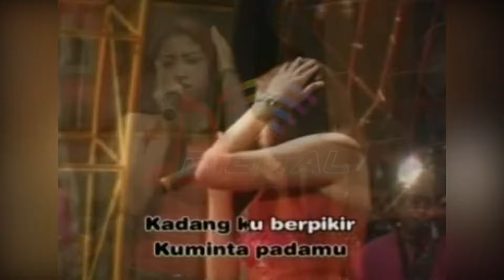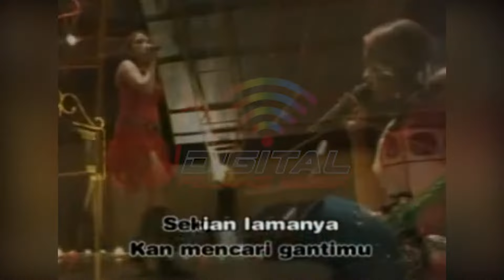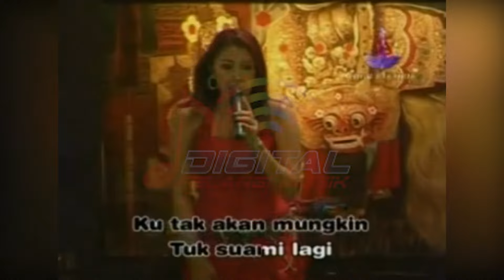Devi Citasari - Sumpah Benang Emas (Official Music Video)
Kumpulan Lagu Dangdut O.M Avita Pilihan ABANG MADUN, goyang dulu yuk bersama lagunya yang berjudul "Sumpah Benang Emas" ~

Di DPM Dangdut Station, kamu bisa temuin lagu-lagu official dari Devi Citasari dan tentunya lengkap dengan playlistnya!